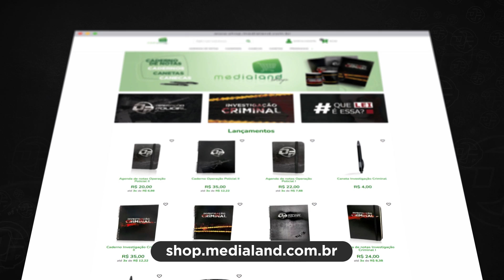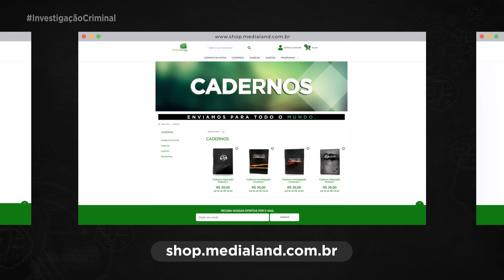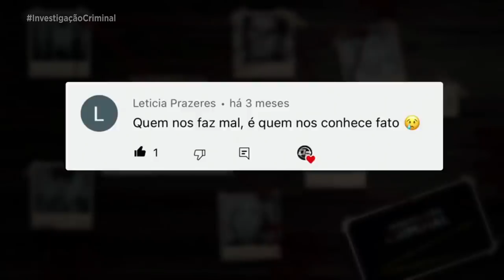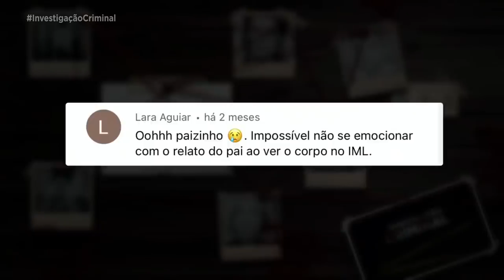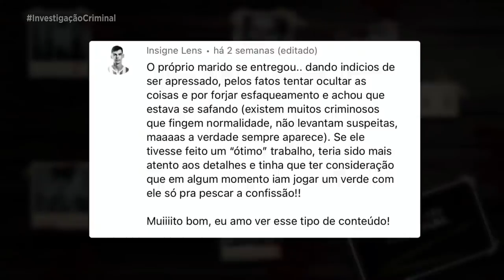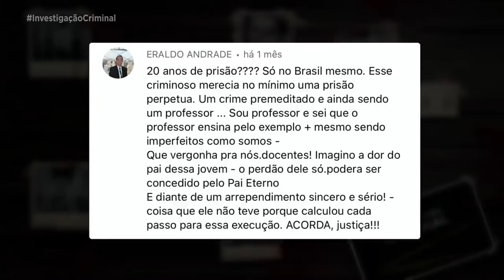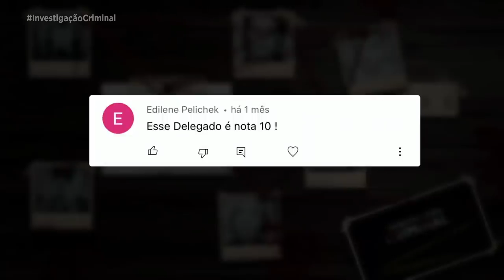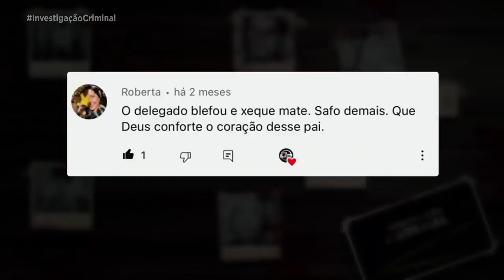POR TRÁS DE UM CRIME QUASE PERFEITO - CASO MONICA EL KHOURI - INVESTIGAÇÃO CRIMINAL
No dia 23 de outubro de 2009, Mônica El Khouri foi encontrada sem vida na sala de sua casa. Seu marido parecia preocupado com a esposa, que não respondia suas mensagens, assim como sua família. Fisioterapeuta, Mônica foi dada como morte natural numa primeira investigação, mas aquilo nunca havia sido aceito por seu pai. Insistindo com a polícia, o pai de Mônica consegue fazer com que um novo delegado entre no caso, e finalmente todo o enredo da morte de sua filha seria descoberto. Por pouco, esse não foi um crime quase perfeito. O autor de tudo? O marido de Mônica, o professor Claudemir Nogueira.   Acompanhe agora mais detalhes deste caso, trazidos por Carla Albuquerque e Beto Ribeiro.